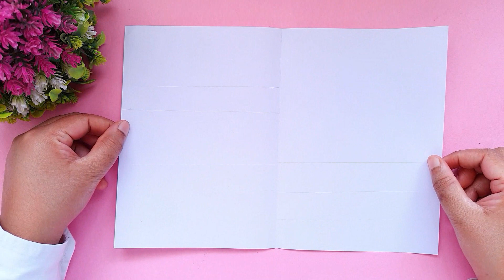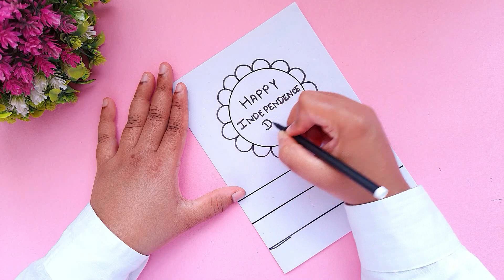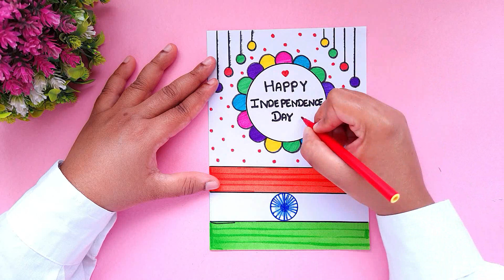Independence day card making ideas | DIY Independence day special greeting card | Handmade card